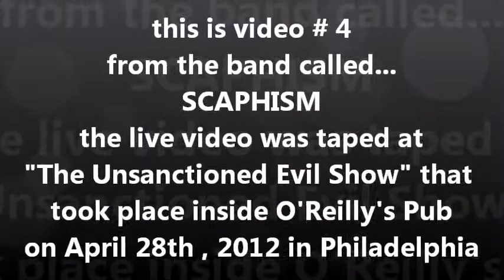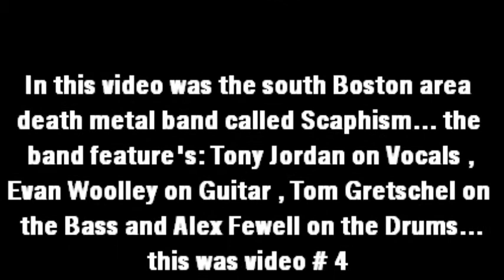Scaphism... video # 4 of this death metal band at O'Reilly's Pub on 4-28-12 . Taped By L.A. Ives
In this video was the band called Scaphism... this death metal band is from the south Boston area . The band feature's: Tony Jordan on Vocals , Evan Woolley on Guitar , Tom Gretschel on the Bass and Alex Fewell on the Drums . This is video # 4 of a few I took on this wild ear bleeding night , the gig was held on Saturday April 28th at a show titled "The Unsanctioned Evil Show" it featured 5 death / black / grindcore / thrash metal type of bands... some from the Philadelphia / New Jersey area and 1 from the Boston area . It took place at O'Reilly's Pub in the Kensington / Fishtown part of Philly on 4-28-12... its was an loud noisy bone crushing event that had jaws dropping . The place is cool for a show... I liked it... but on this night there really wasn't any type of lights on the performers... just the plain over head lights . In some parts of the video I may have been a little too close for good sound , but I wanted to get better video footage anyway... enjoy it for what it is , a cheap ass freaking FLIP video... taped By: L . A . Ives !